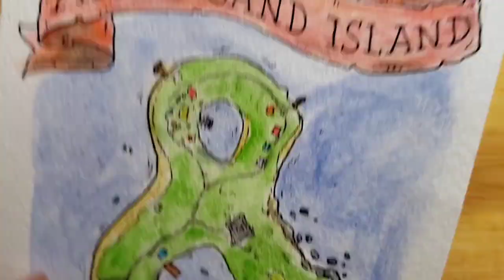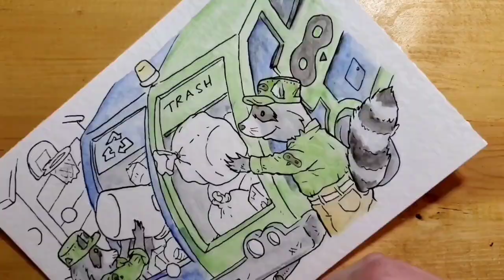Ampersand Island: Johnny and Chadwick. Live drawing and watercolor painting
When the residents of Ampersand Island hear Johnny and Chadwick in their alley they know their trash cans are being turned over. These racoons (A.K.A "Trash pandas") have turned their love of trash into a business!